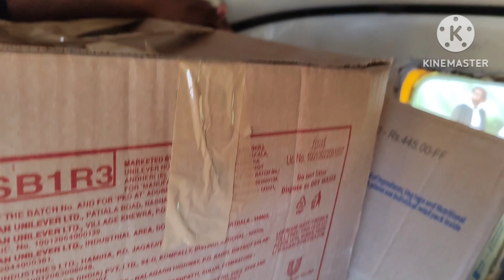Rayachoty To Bengaluru Bus Journey||SLT Bus Vlog Telugu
Rayachoty To Bengaluru Bus Journey || Super Fast SLT Bus || Bus Vlog Telugu

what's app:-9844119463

travelling community whatsapp group